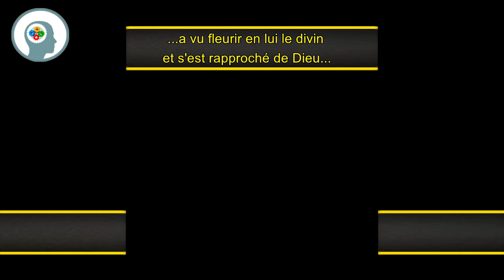Islam et Théocentricité - Shaykh Arif Abdulhussain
[ ISLAM ET THÉOCENTRICITÉ
Bases théologiques pour la libération de l'Homme ]

Certaines personnes se demandent pourquoi autant de monde est séduit par les idées de Shaykh Arif Abdul Hussain, au moment où d'autres le diabolisent sans relâche.

Mais au final, quelle vision de l'Islam propose-t-il à son public ? Que dit-il réellement ?

Vous avez désormais la possibilité d'étudier ses idées et sa pensée à travers ce livre traduit dans la langue de Voltaire, spécialement destiné au public francophone.

Lisez-le, étudiez-le et faites-vous votre propre opinion.